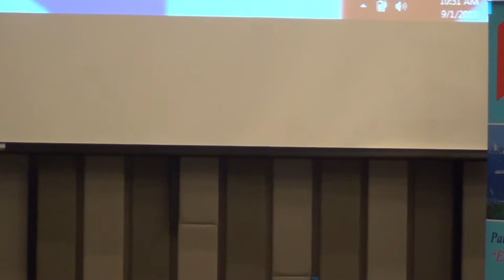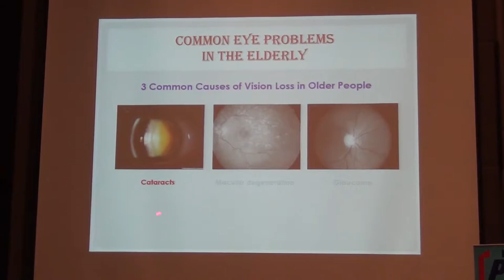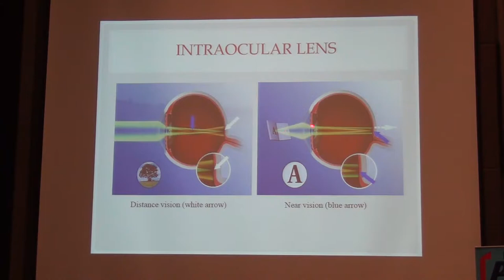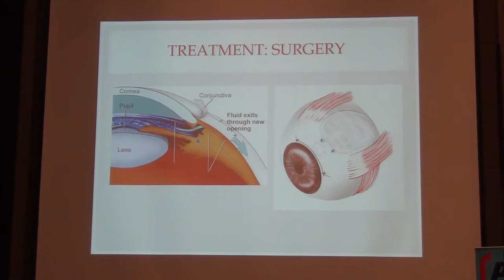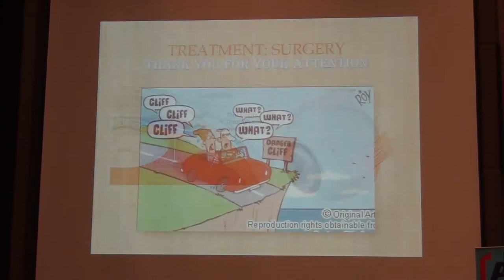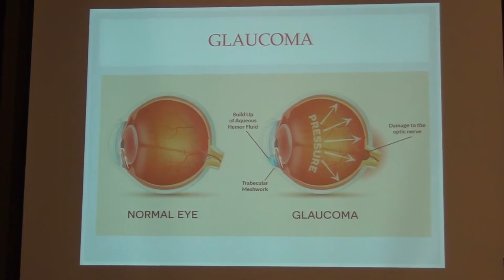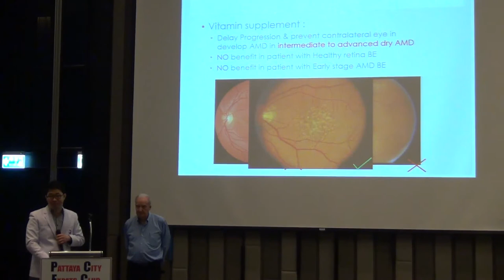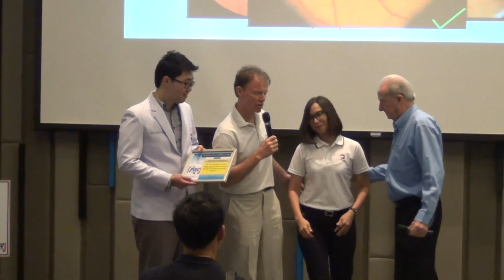PCEC Program September 02, What Happens To Your Eyes when you Age and What can You do about it